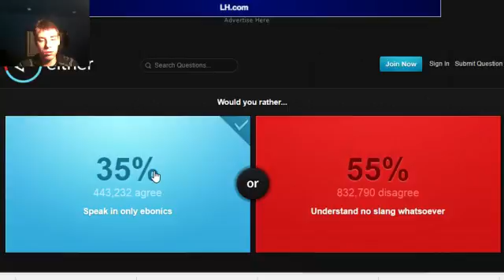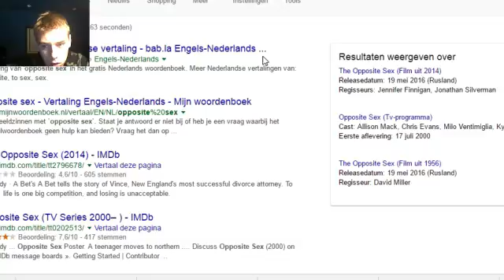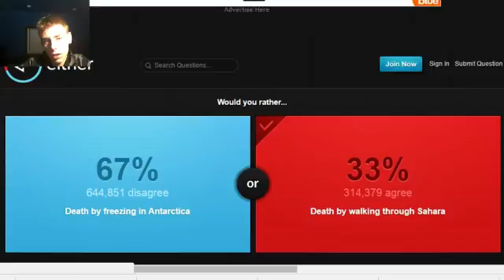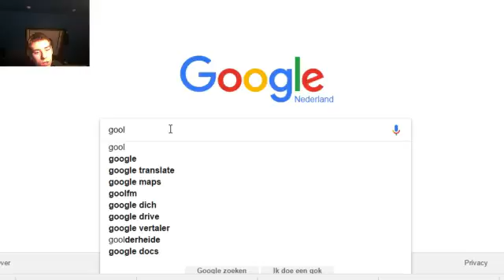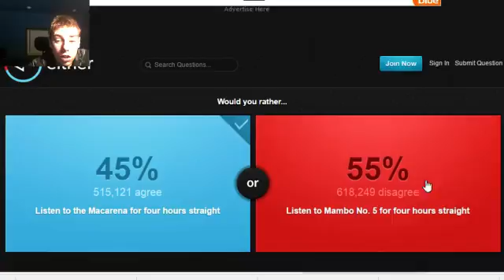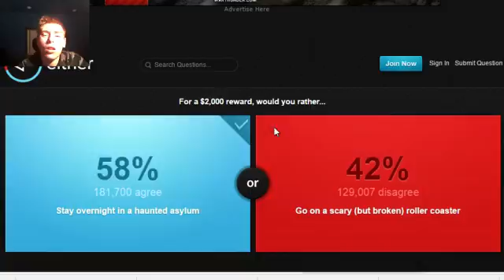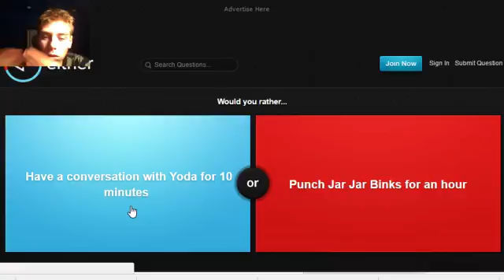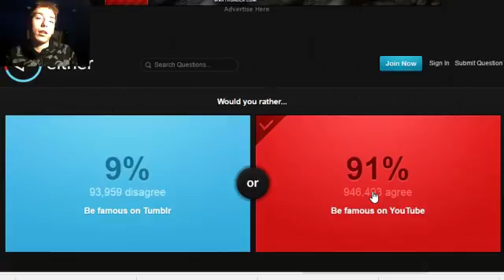JE VADER ETEN OF JE HANDEN EN VOETEN?!?!?!?!??!